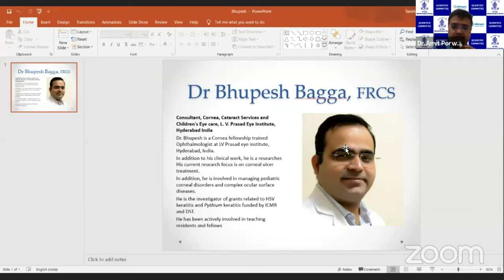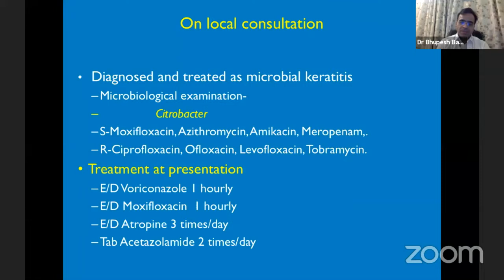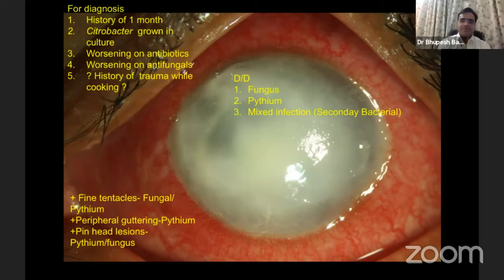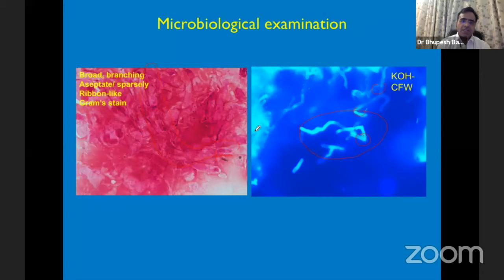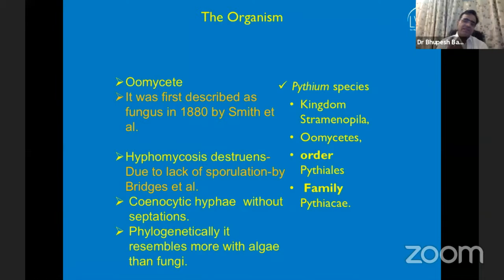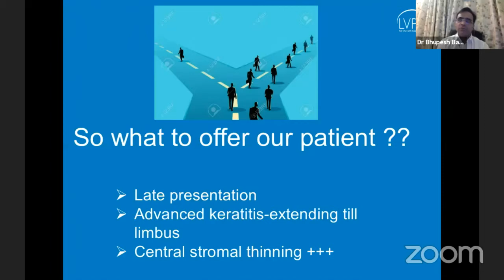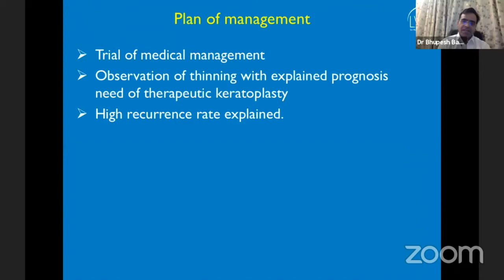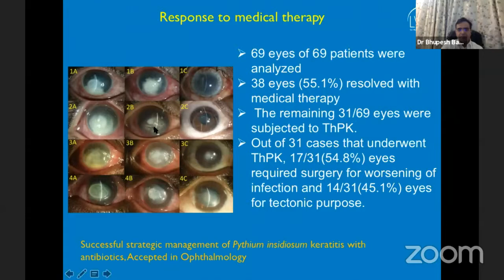Webinar 1 - Dr Bhupesh Bagga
AIOS Scientific Committee
presents
CORNEA CASE FILES INTERNATIONAL STARS

23/May/2020 6 PM IST

** International Guest Speakers **

Prof James Chodosh
Associate Director, Infectious Disease Institute and Vice Chair of Education,
Harvard Medical School, USA

Prof Elmer Tu
Professor of Clinical Ophthalmology; Director, Cornea Service
Illinois Eye and Ear Infirmary, USA

** Expert Panel **

Dr Mahipal Sachdev
President AIOS , Chairman and Managing Director, Centre for Sight Group of Eye Hospitals

Dr. Quresh Maskati
Cornea Consultant, Maskati Eye Clinic, Past President AIOS

Dr. J S Tityal
Head, Cornea, Cataract & Refractive Services, R P Centre , AIIMS, New Delhi

Dr. Virender Singh Sangwan
Director Innovations, Dr.Shroff’s Charity Eye Center, New Delhi

Prof Namrata Sharma
Hony Sec, AIOS, Prof of Ophthalmology, R P Centre, AIIMS , New Delhi

** Moderators **
Dr Somasheila Murthy
Member, Scientific Committee, AIOS
Head,Cornea and Anterior Segment Services , LVPEI, Hyderabad

Dr Parikshit Gogate
Medical Director, Atharva Netralaya Pvt Ltd, Assistant  Prof , D.Y.Patil Medical College, Pune

** Presenters **

Dr. Manisha Acharya
Consultant, Cataract Services , SCEH, New Delhi

Dr Bhupesh Bagga
Consultant, Cornea & Anterior Segment, LVPEI, Hyderabad

Dr Nikhil S Gokhale
Consultant, Gokhale Eye Hospital, Mumbai

Dr Rishi Swarup
Medical Director, Swarup Eye Centre, Hyderabad

Dr. Pranav More
Consultant, Aayush Eye Care, Pune

Dr. Radhika Natarajan
Deputy Director, Department of Cornea & Refractive Surgery,  Sankara Nethralaya, Chennai

Dr.Aditya Pradhan
Consultant, Disha Eye Hospital, Kolkata